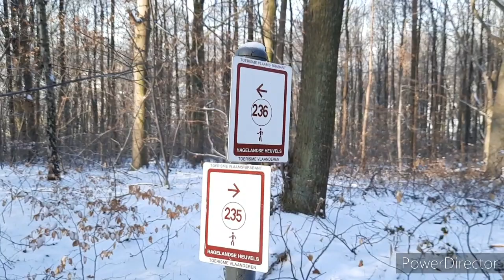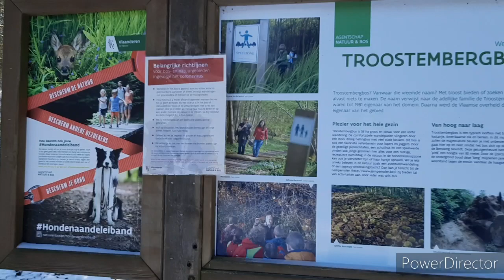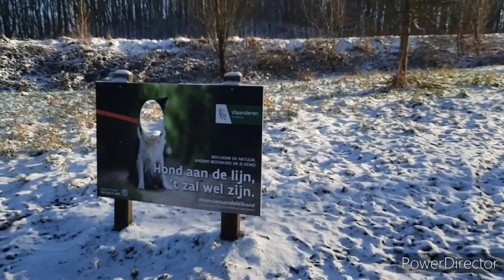Morning Walk / Alone In The Forest Park / Jenny Q.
Just Stay by Aakash Gandhi.mp3

Invisible Beauty by Aakash Gandhi.mp3

One Step Closer by Aakash Gandhi.mp3

Cliffside by Dan Lebowitz.mp3

Forgiven Fate by Dan Lebowitz.mp3

Last Train To Mars by Dan Lebowitz.mp3

Long Distance by Track Tribe.mp3

Remembering Her by Abrami.mp3

Jenny Q.